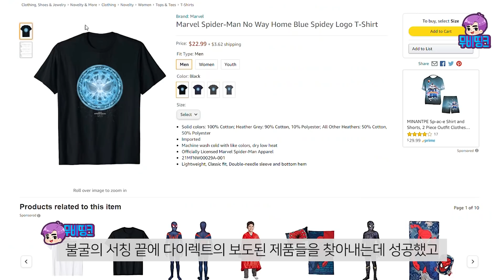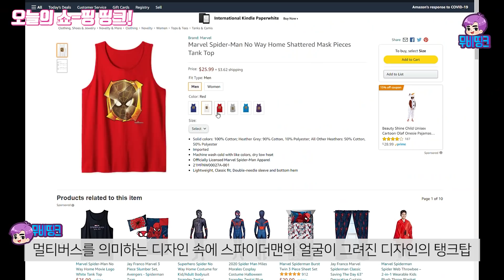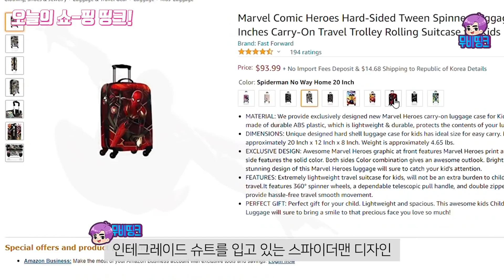≪스파이더맨 : 노웨이홈≫ 매직 스파이더맨 등판! 떡밥 폭탄 프로모 아트 투척ㄷㄷ